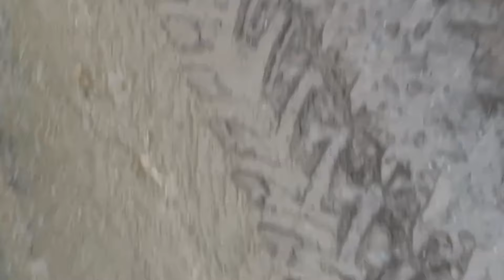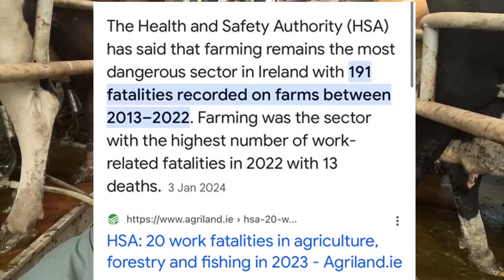Milk Pregnancy Test Results Are In! Farm Safety Week!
Family farming, milking cows, hanging gates and GAA